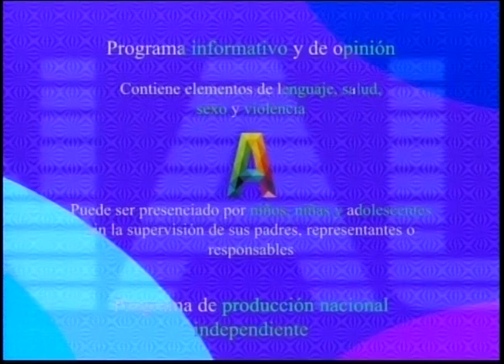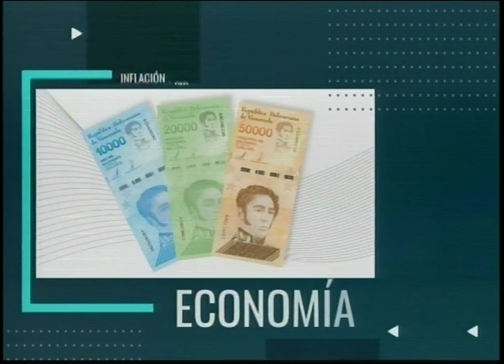PUNTO FIJO DE OPINION FANCISCO CARIELLO SECRETARIO DE ORGANIZACION UNT CARIRUBANA 29 05 2023